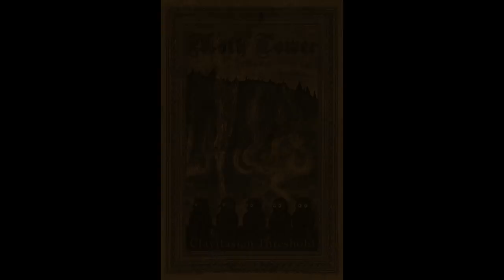Moth Tower - Clavitasian Threshold (2019) (Dungeon Synth, Dark Ambient)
Artist : Moth Tower
Album : Clavitasian Threshold
Year : 2019
Genre : Dungeon Synth, Dark Ambient
Country : Denmark
Label : Gondolin Records

TRACKLIST :

1. Gnaw The Cosmic Bark 00:00
2. Bury Me In A Grave Next To The Sky 07:22
3. Chant Of Clouds 12:23
4. Reviving The Dead 20:49
5. Dawn Of The Great Gathering 26:04
6. Collecting Light From Water 32:54

Thanks to Gondolin Records for the approval.